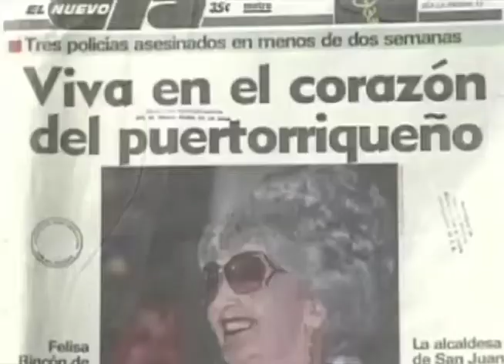Cápsula Felisa Rincón de Gautier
Autógrafo presenta una breve mirada a la vida y obra de Felisa Rincón de Gautier.

Para la historia completa de Felisa Rincón de Gautier y otros personajes de la historia de Puerto Rico, conéctate a